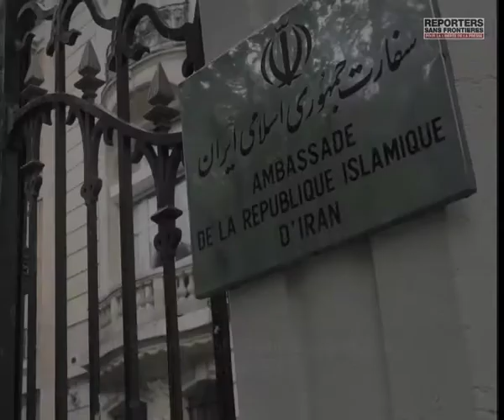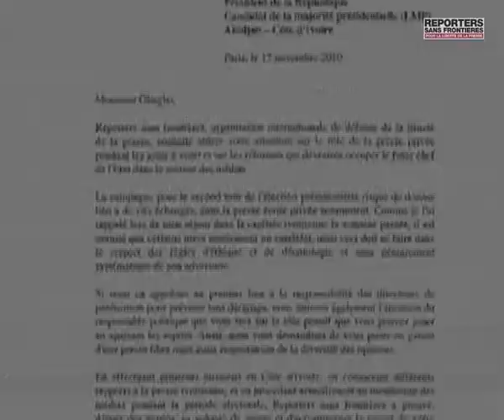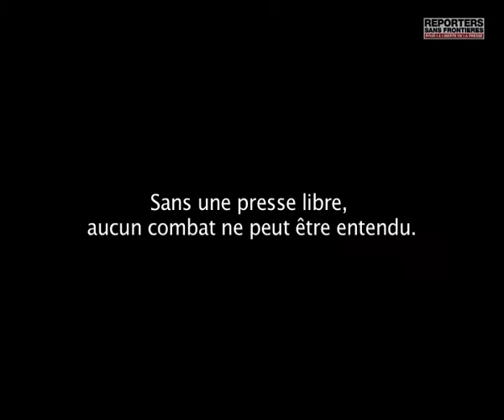2010 - Bilan annuel de la liberté de la presse